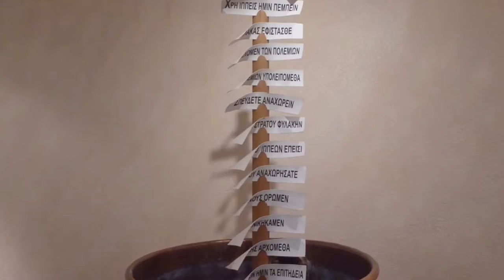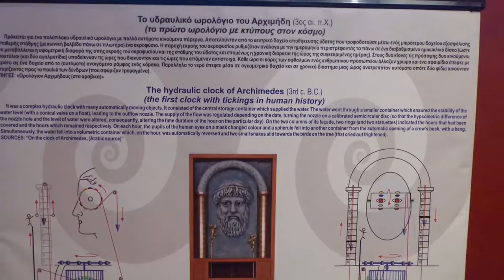TECHNOLOGIES DE L’ANTIQUITE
Dans l'ancien musée dit d’Heraklion, une exposition consacrée aux automates de l’antiquité.